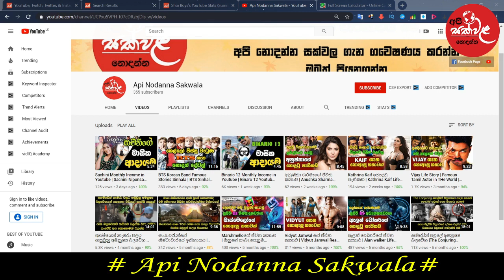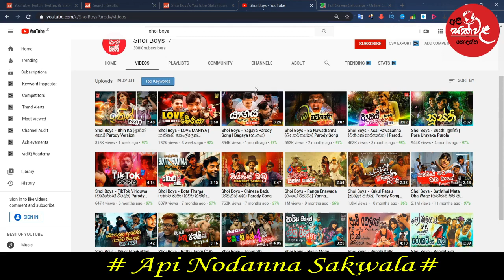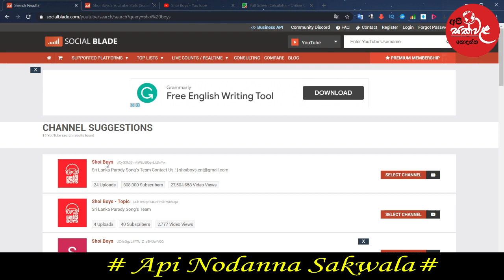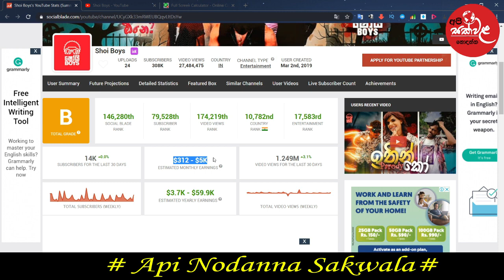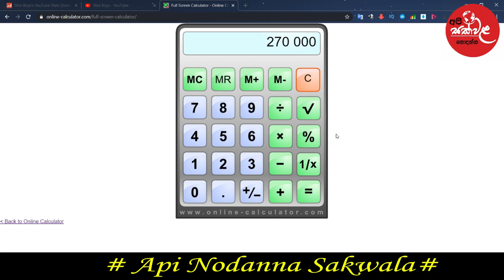Shoi Boys Youtube Channel Monthly Income | Youtube Income in Monthly | Sinhala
ඉස්සරහට මේ වගේ රසවත් මාතෘකා ඔස්සේ ඔයාලගේ දැනුම වරිධනයට වැදගත් වන විඩියෝ මාලාවක් ගේන්න බලාපොරොත්ත වෙනවා

අපිත් එක්ක දිගටම රෑදිලා ඉන්න කියලා ආරාධනා කරනවා ඒ වගේම ඔයාලට දැනටන්න කැමති මාතෘකා ගැනත් පහලින් කමෙන්ට් කරන් යන්න අපි අනිවාර්යෙන්ම ඒ දේවල් ගැන මේ චැනල් එකෙන් ඔයාලට ගෙන එනවා

MY OTHER CONTAC-

api nodanna sakwala
famous person life story
life story sinhala
super hot life story